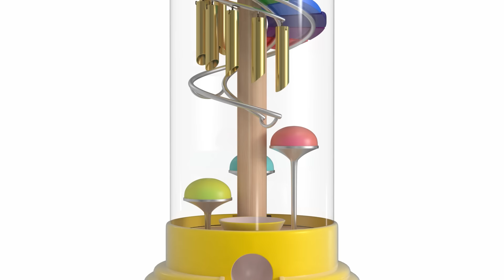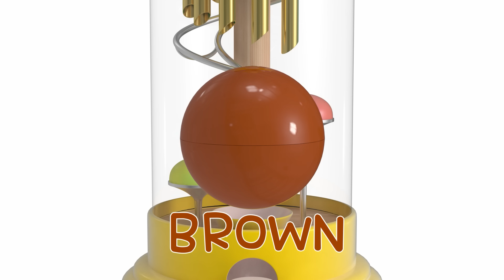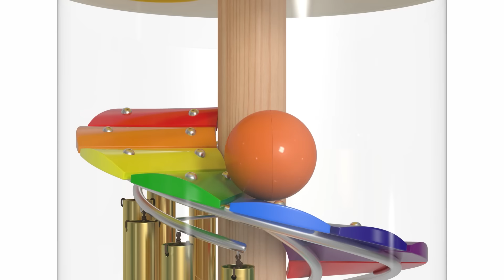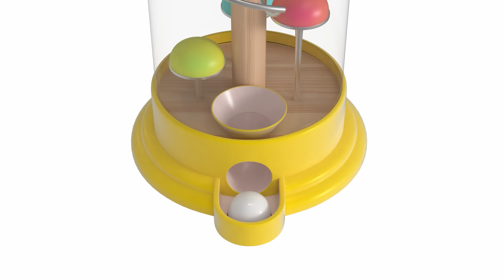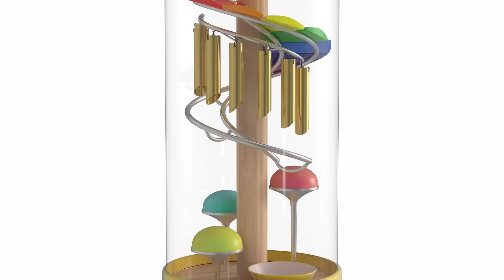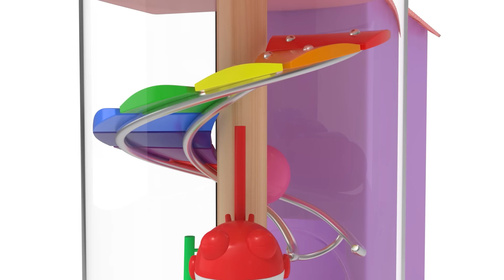꼬모 | 컬러 페인트 섞기 외 19분 모음 | 누리과정 | 의사소통 | 말하기 듣기 | 영어단어 배우기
꼬모와 함께하는 재미있는 3D 애니메이션
재미있는 애니메이션을 통해 영어 단어를 공부해 봐요~

[토닥토닥 꼬모] 채널에 오신 것을 환영합니다!
우리는 놀이와 교육을 결합한 에듀테인먼트 콘텐츠 브랜드입니다.
전문가들과 함께 개발한 우수한 콘텐츠를 통해 언어학습, 과학탐구, 수학놀이, 감성교육 등 다양한 분야의 유아교육을 제공합니다.
우리의 목표는 아이들의 상상력과 창의력을 키워주며, 배우는 즐거움을 선물하는 것입니다.
오늘도 [토닥토닥 꼬모] 채널과 함께 유익하고 즐거운 시간을 보내세요!